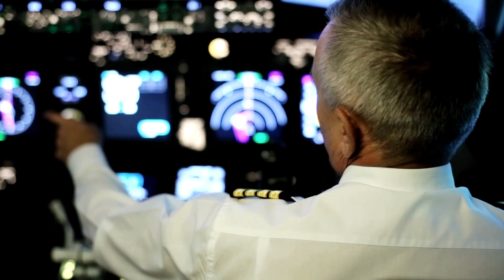Customers Simply Care About the Customer Experience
Customers Don’t Care About the Details; They Care About the Destination

On a recent flight, the captain of the airplane announced over the PA system what time we would arrive at our destination. That would have been enough to make most people happy. However, he continued his announcement with a three-minute-plus speech. We learned that we would take off to the west, make a U-turn a few minutes later to head east, how high we would go, the various cities we would be flying over, that we would take a right turn as we approached the runway to land, and more. I looked around and noticed many people were annoyed or had stopped paying attention to the long-winded announcement.

Here’s another example, which has nothing to do with a journey but does have to do with an overload of details that can hurt a sale or erode the customer experience. Some people love a fancy, expensive sports car, while others just want reliable transportation. Even though these customers essentially want the same thing – a car to get them from one place to another – they are very different customers.

A few years ago, my wife and I were looking for a new car. We narrowed it down to the make and model – even the color – we thought we wanted. We walked into the dealership and were approached by a salesperson who was very friendly and engaging.  Then, we told him what we were looking for. So, he took us over to the exact car we wanted. He was very excited. He started to share details about the size of the engine, how many cylinders, how quickly the car could accelerate from zero to 60, the RPMs, and other details that mattered nothing to us.

Had he asked why we were interested in this model car, he would have realized we had no real interest in such details. Our version of the destination was that we wanted a nice-looking car (and it was) that was comfortable, safe, and easy to drive. Maybe we wanted to know a few other details about the car, but nothing to the extent he was sharing. Had he paid attention, he would have noticed he had us when he said, “I have the exact car you’re looking for.”

My point is that most customers don’t care about the details behind the experience or product they are buying. It’s up to us to recognize this and respond accordingly. All they want to know is what awaits them at their metaphorical destination.